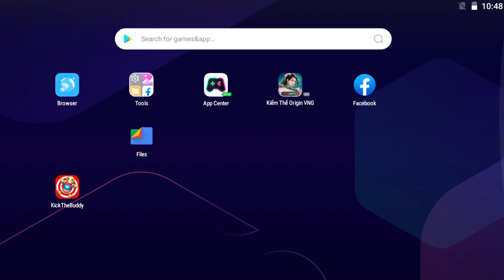Kick The Buddy 2024 | CRAZY Oven VS The Buddy VS Melon